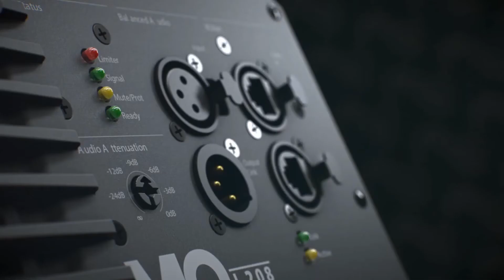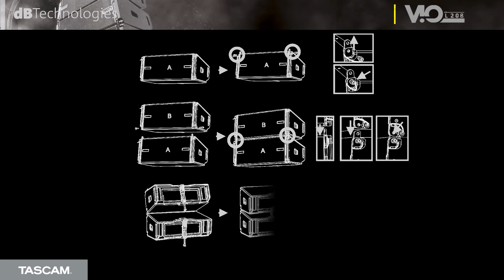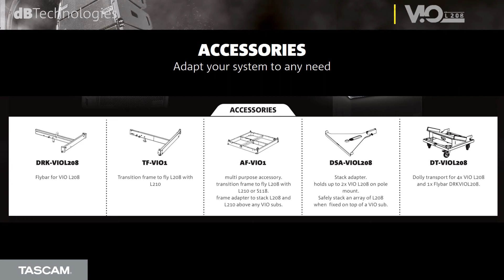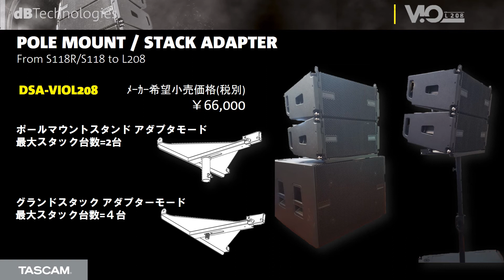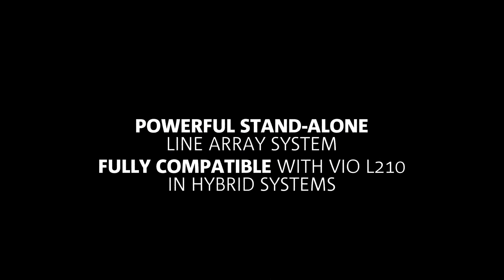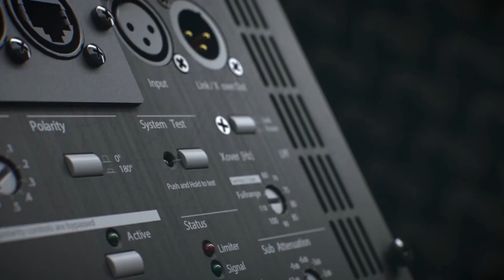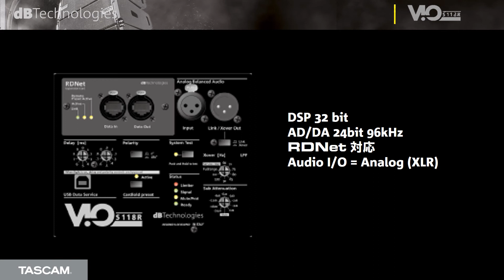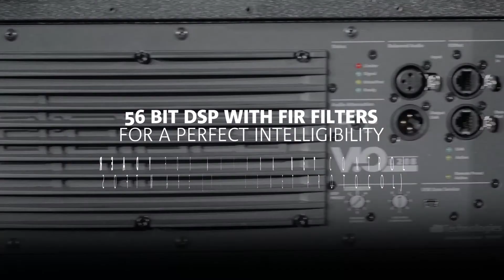【dBTechnologies】ラインアレイ モジュール VIO L208 & サブウーハー VIO S118R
COMPACT・SMARTER・LIGHTER

新鮮なデザインの木製筐体・アンプテクノロジー・DSPプログラミングで想像を遥かに超えるサウンドを誇るdBTechnologies  VIOシリーズ。

パワフルでありながらコンパクト、フライングからグランドスタック、ポールマウントにまで対応するアクティブ ラインアレイ モジュール dBTechnologie VIO L208と、L208に最適化された
アクティブ サブウーハー dBTechnologies VIO S118R をご紹介いたします。

製品ページ
dBTechnologie VIO L208

ナレーション：石黒千尋